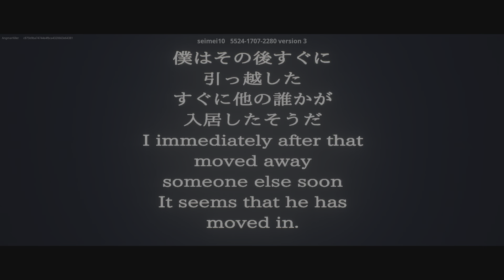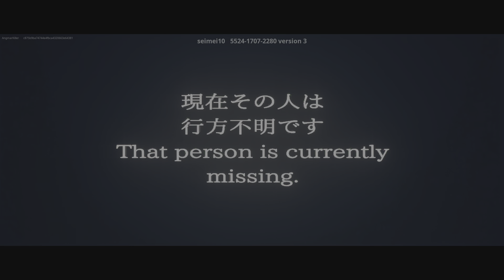Fortnite_room 404 ending